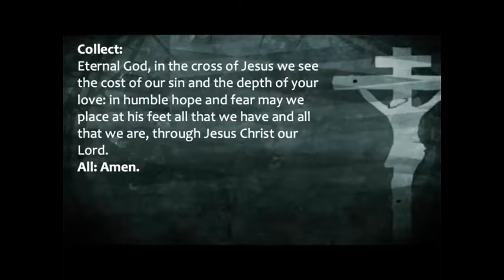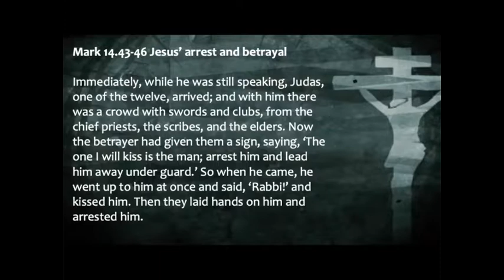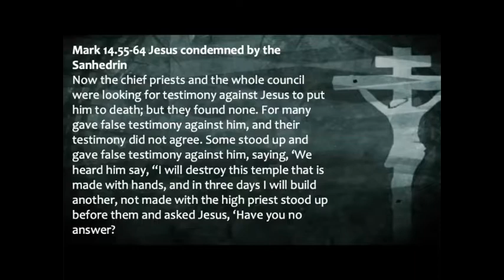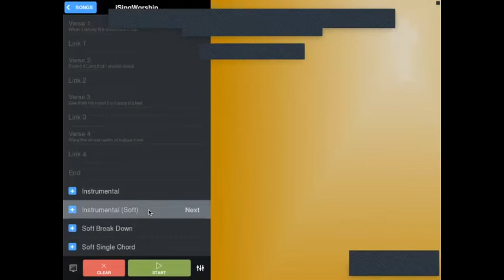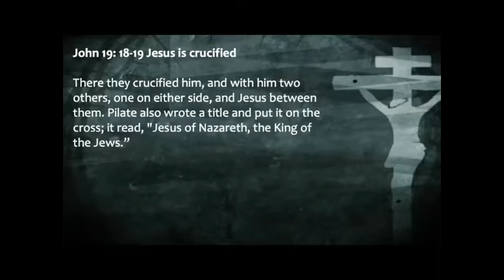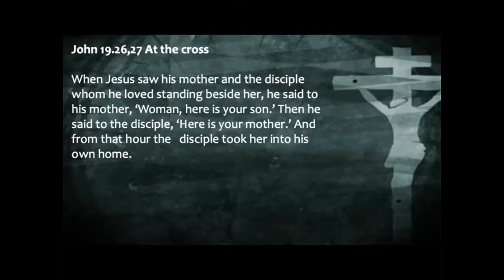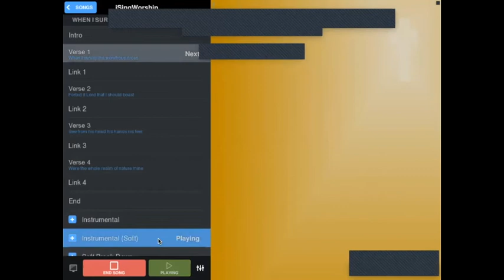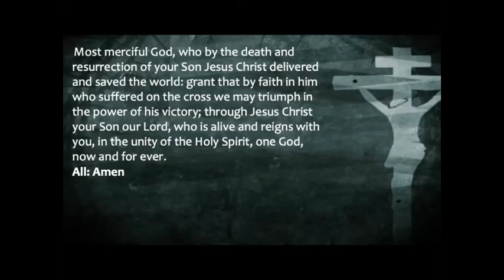Good Friday Hour at the Foot of the Cross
Our Good Friday hour of meditation at the foot of the cross as we walk through the final hours of Jesus' life - or so it seemed...